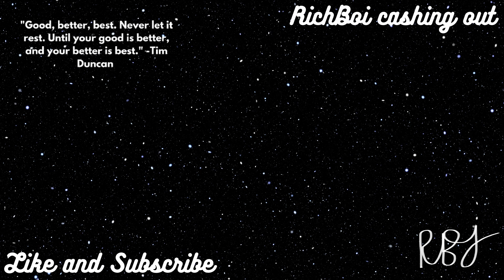Five Nights at Freddy's 1: Night 4